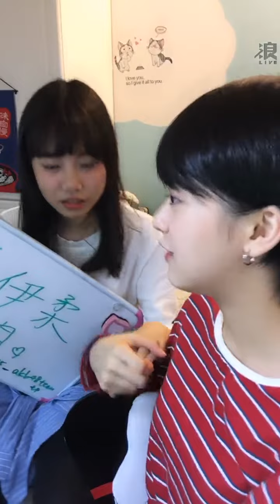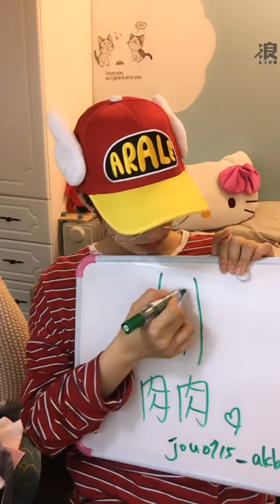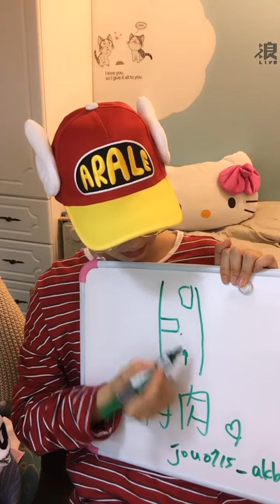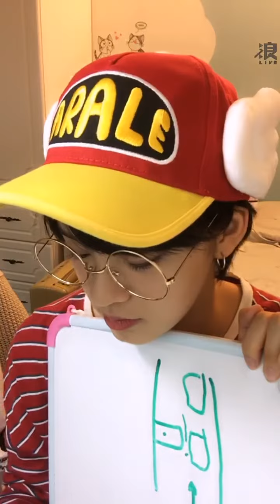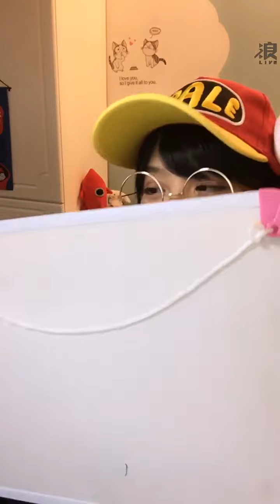191123 17:45 AKB48 TEAM TP 蔡伊柔(研究生) 浪Live